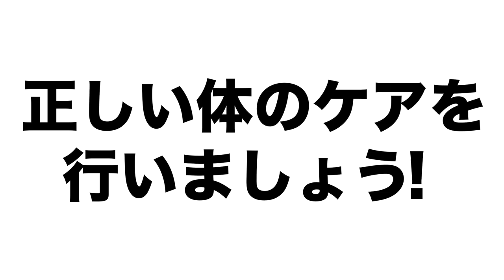【選手のケア】昔の衝撃的な体の治療法を語る！